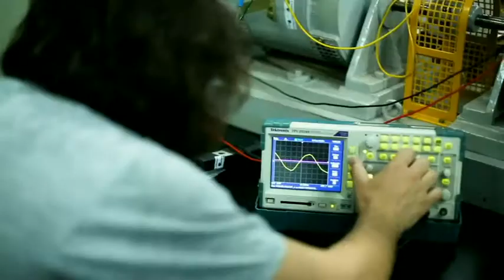Parceria público-privada visando a expansão do Campus de Itabira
Nota feita pela BAND e veiculada no dia 30 de junho de 2020 no "Jornal da Noite".